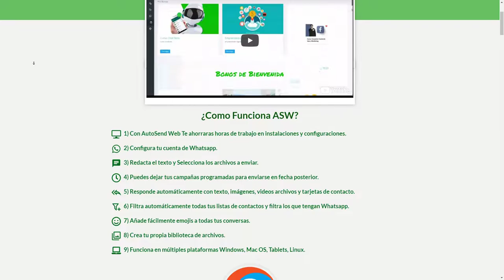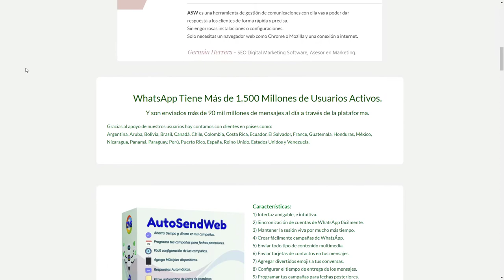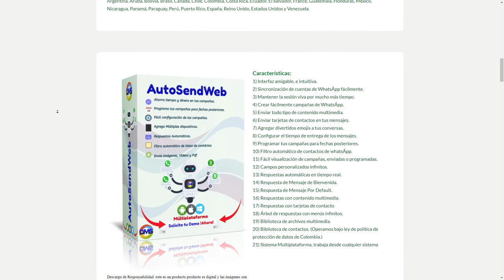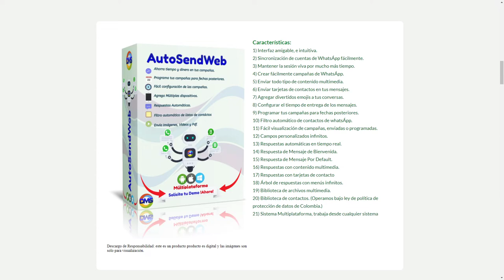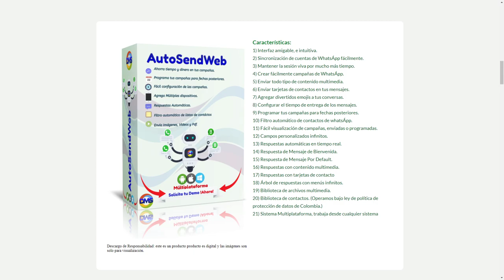Auto Send Web - AutoSendWeb - AutoSendWeb - AutoSend - Gestor de Comunicaciones para Whatsapp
AutoSend - Gestor de Comunicaciones para Whatsapp
Auto Send Web - AutoSendWeb - AutoSendWeb

Un posible comprador que recibe "Respuesta Rápida" es 50% mas probable que  "Compre de Inmediato".
La Forma mas efectiva de cerrar ventas.
¿Como Funciona ASW?

1) Con AutoSend Web Te ahorraras horas de trabajo en instalaciones y configuraciones.
2) Configura tu cuenta de Whatsapp.
3) Redacta el texto y Selecciona los archivos a enviar.
4) Puedes dejar tus campañas programadas para enviarse en fecha posterior.
5) Responde automáticamente con texto, imágenes, videos archivos y tarjetas de contacto.
6) Filtra automáticamente todas tus listas de contactos y filtra los que tengan Whatsapp.
7) Añade fácilmente emojis a todas tus conversas.
8) Crea tu propia biblioteca de archivos.
9) Funciona en múltiples plataformas Windows, Mac OS, Tablets, Linux.
ASW Sistema Gestor de comunicaciones para Whatsapp
Hola es un gusto saludarte, primero que todo recibe un saludo bien cordial en nombre de todo el equipo de Digital Marketing Software, Mi nombre es Germán Herrera y Soy autor de ASW,  Si estas en este sitio es por que te interesa gestionar tus campañas de Whatsapp Marketing de manera fácil y sencilla,  Es por ello que te quiero presentar nuestra herramienta ASW, Un sistema gestor de comunicaciones que prestara atención inmediata a todos tus clientes.

ASW es una herramienta de gestión de comunicaciones con ella vas a poder dar respuesta a los clientes de forma rápida y precisa.

Sin engorrosas instalaciones o configuraciones.
Solo necesitas un navegador web como Chrome o Mozilla y una conexión a internet.

Germán Herrera - SEO Digital Marketing Software, Asesor en Marketing.
WhatsApp Tiene Más de 1.500 Millones de Usuarios Activos.
Y son enviados más de 90 mil millones de mensajes al día a través de la plataforma.
Gracias al apoyo de nuestros usuarios hoy contamos con clientes en paises como:

Características:
1) Interfaz amigable, e intuitiva.
2) Sincronización de cuentas de WhatsÁpp fácilmente.
3) Mantener la sesión viva por mucho más tiempo.
4) Crear fácilmente campañas de WhatsÁpp.
5) Enviar todo tipo de contenido multimedia.
6) Enviar tarjetas de contactos en tus mensajes.
7) Agregar divertidos emojis a tus conversas.
8) Configurar el tiempo de entrega de los mensajes.
9) Programar tus campañas para fechas posteriores.
10) Filtro automático de contactos de whatsÁpp.
11) Fácil visualización de campañas, enviadas o programadas.
12) Campos personalizados infinitos.
13) Respuestas automáticas en tiempo real.
14) Respuesta de Mensaje de Bienvenida.
15) Respuesta de Mensaje Por Default.
16) Respuestas con contenido multimedia.
17) Respuestas con tarjetas de contacto
18) Árbol de respuestas con menús infinitos.
19) Biblioteca de archivos multimedia.
20) Biblioteca de contactos. (Operamos bajo ley de política de protección de datos de Colombia.)
21) Sistema Multiplataforma, trabaja desde cualquier sistema

Descargo de Responsabilidad: este es un producto producto es digital y las imágenes son solo para visualización.